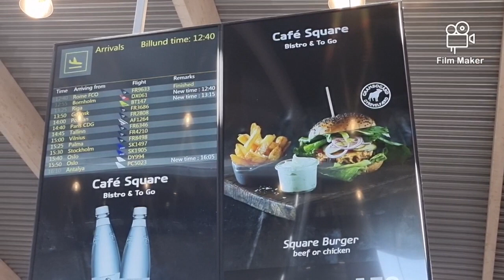Kæmpe dobbelt surprice for Malika